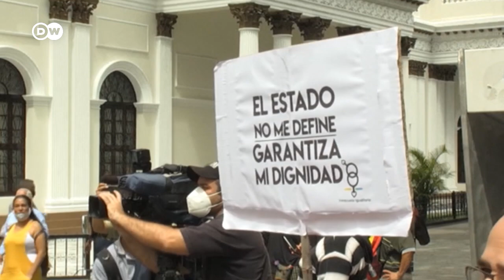Venezuela: Comunidad LGBT exige ley que los proteja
Activistas se manifiestan en Caracas para pedir la implementación práctica de la ley 146 por la que las personas trans pueden cambiar su nombre. También reclaman una ley de matrimonio igualitario, algo aún prohibido en Venezuela.